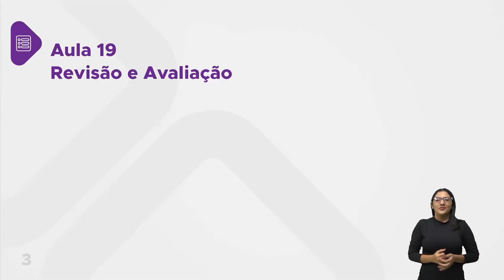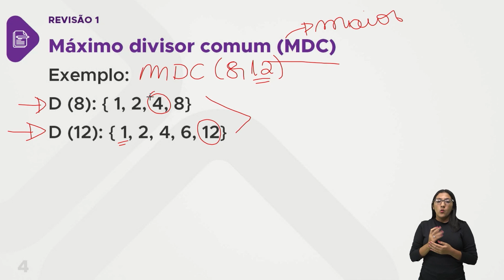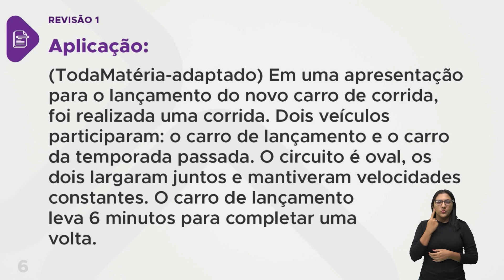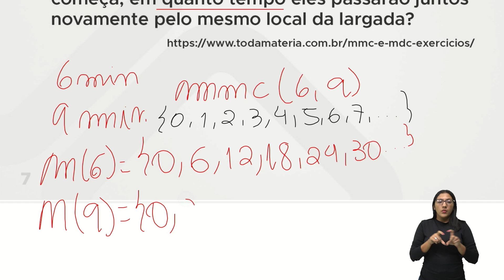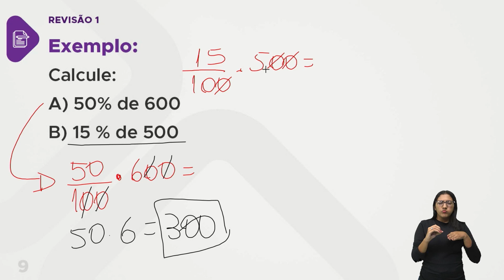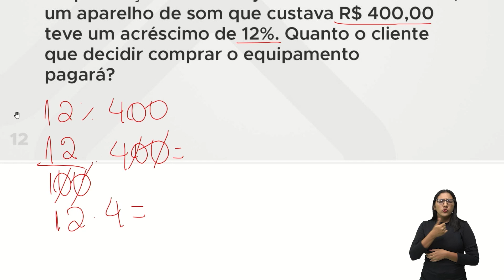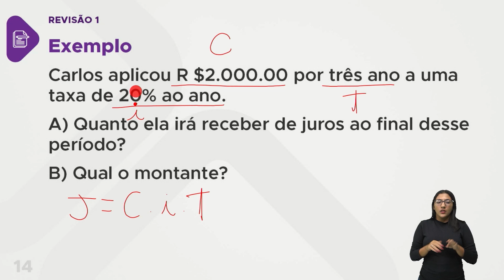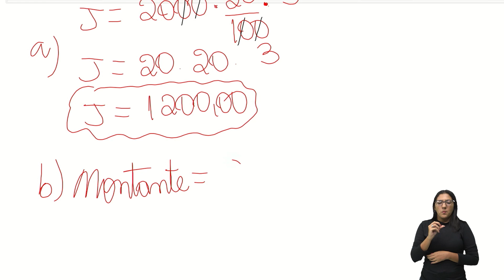Matemática - Aula 19 - Revisão 01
Revisão